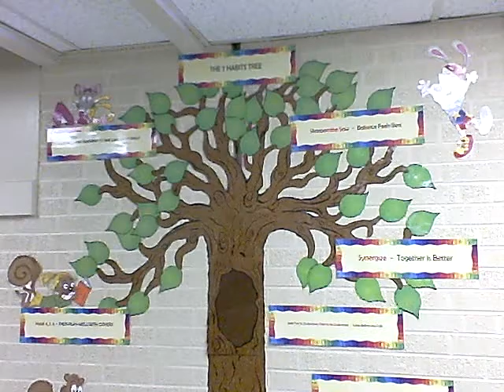Campus 7 Habits